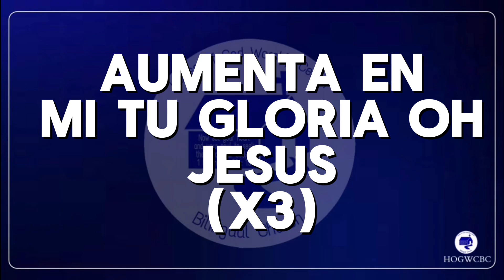VEN Y LLENA - VINO NUEVO (LETRA)